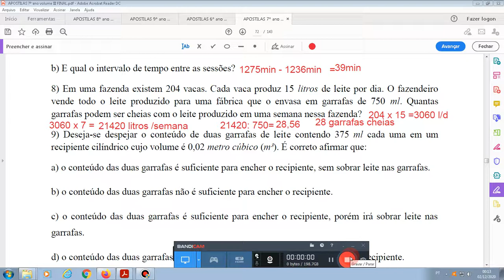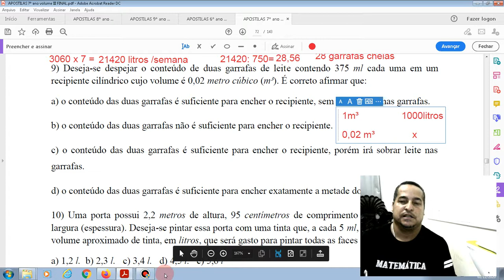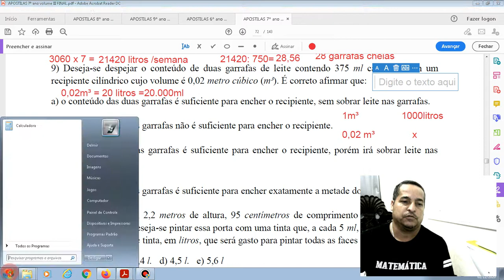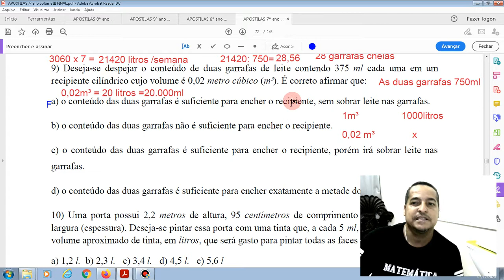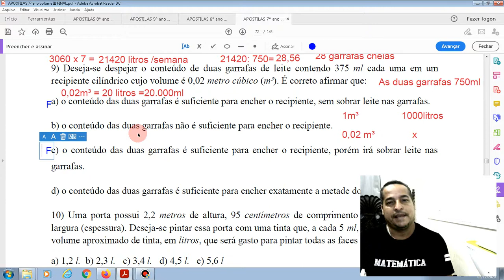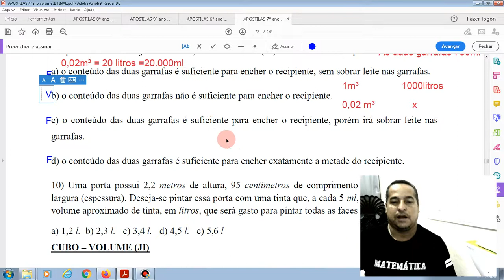Correção dos exercício 9 da página 72 -Apostila 3 -Geometria 7°ano